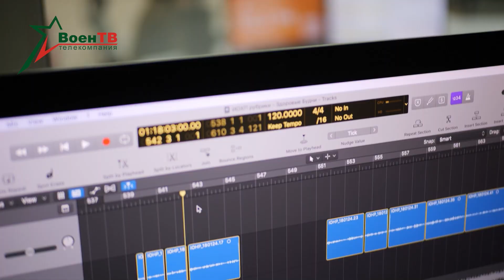Учения в Литве | Компас FM | Выставка в Бресте // Новости в форме